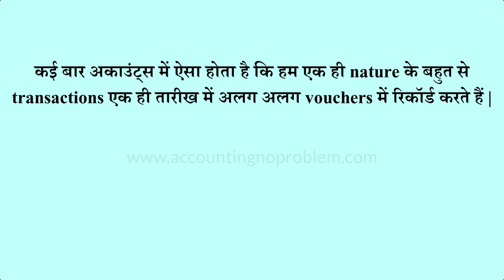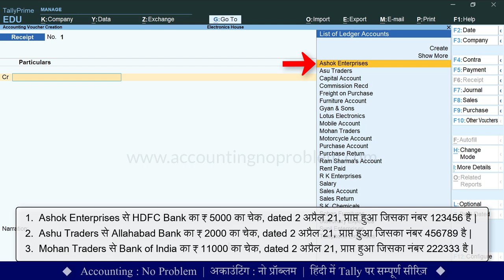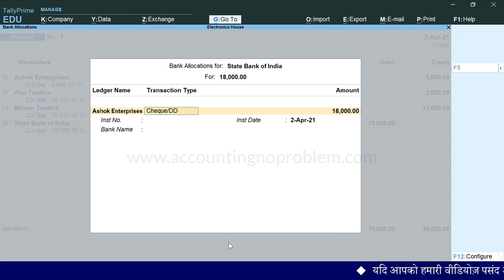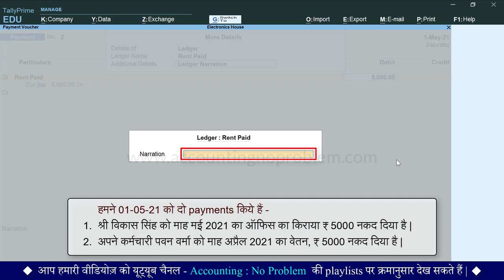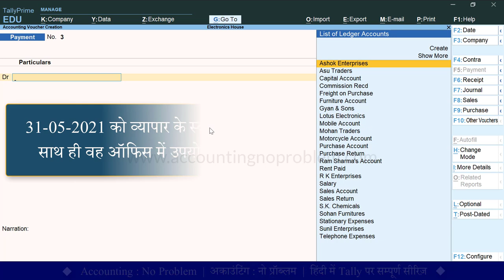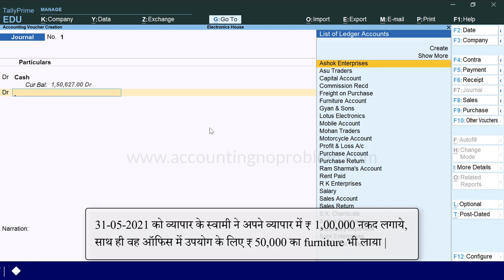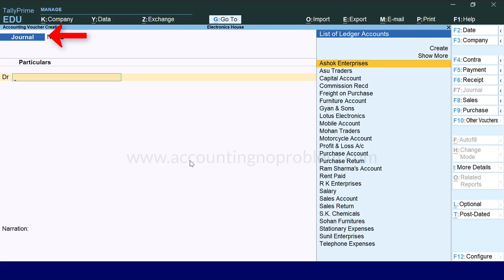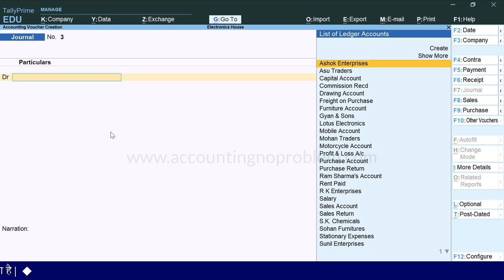Compound Entry in Tally Prime | Record transactions speedily|How to do Compound Entries in Tally #48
In this Hindi tutorial of TallyPrime, you will learn what a Compound Entry is, in Tally Prime. Compound Entries can speed up the accounting process to Record transactions speedily.

0:00 - Introduction (परिचय)

0:06 - What are compound entries in Tally prime?
टैली प्राइम में कंपाउंड एंट्री किसे कहते हैं?
Tally Prime me Compound Entry kise kahte hai?

0:52 - How to do the compound entry of receipt in Tally Prime?
टैली में रिसीप्ट की कंपाउंड एंट्रीज़ कैसे करते हैं?
Tally me Receipt ki Compound Entries kaise karte hai?

5:31 - How to do compound entry of payment in Tally Prime?
टैली में पेमेंट की कंपाउंड एंट्रीज़ कैसे करते हैं?
Tally me Payment ki Compound Entries kaise karte hai?

6:26 - How to give ledger narration after each entry inTally Prime?
टैली में प्रत्येक एंट्री के बाद लेज़र नरेशन कैसे देते हैं?
Tally me pratyek entry ke bad Ledger Narration kaise dete hain?

7:49 - How to see the narration given in a Ledger?
टैली प्राइम में लेज़र में दी गई नरेशन कैसे देखें?
Tally Prime me Ledger me di gayi narration kaise dekhe?

8:19 - Entry of bringing Cash and Fixed Assets into business as the capital?
व्यापार के स्वामी द्वारा लाई गई Cash और Fixed Assets की एंट्री कैसे करें?
Vyapar ke swami dwara layi gayi cash aur fixed assets ki entry kaise kare?

10:25 - Goods and Cash Drawing entry in Tally for personal use?
व्यापार के स्वामी द्वारा निकाली गई Cash और Goods की एंट्री Drawing Account में कैसे करें?
Vyapar ke swami dwara nikali gayi Cash aur Goods ki drawing entry kaise kare?

13:12 - How to select cash ledger in journal voucher in Tally Prime?
टैली प्राइम में जर्नल वाउचर में कैश का लेज़र कैसे सेलेक्ट करें?
Tally Prime me journal voucher me cash ka ledger kaise select kare?

Video Attribution :
Video : Compound Entry in Tally Prime | Record transactions speedily |How to do entries in less time.